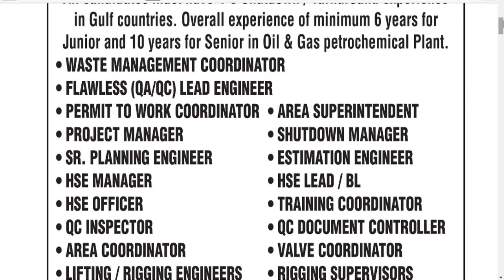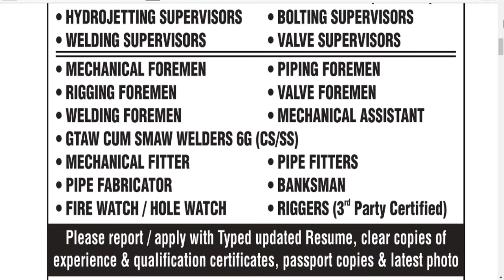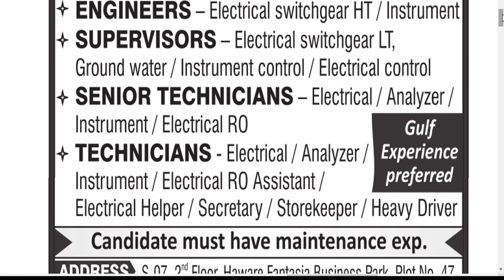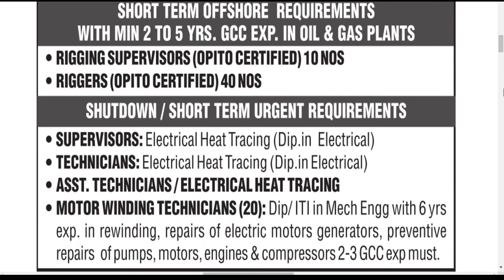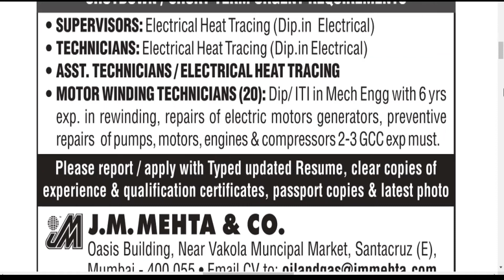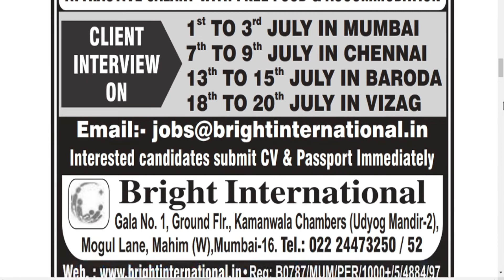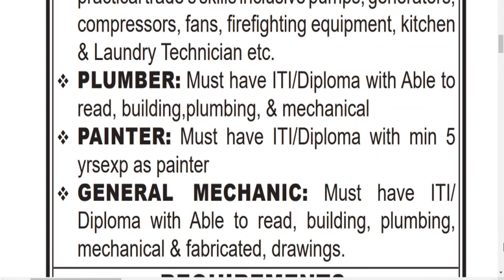19 JUNE Abroad Assignment Newspaper Today, Gulf Job Vacancy 2021, Assignment Abroad Times Today